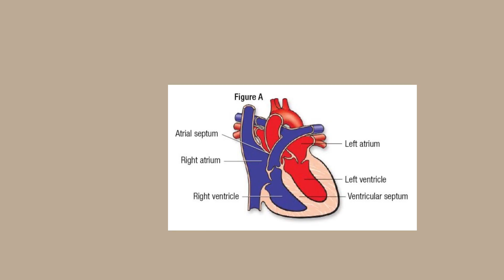LEFT ATRIA| My BAMS Journal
We post pdf and content related to BAMS regularly.

When discussing the heart's structure, function, disorders, and the relationship between blood pressure (BP) and arterial blood pressure (ABP), you can use the following tags to enhance engagement and awareness on these topics:

### General Tags
1.
2.
3.
4.
5.

6.
7.
8.
9.
10.

### Blood Pressure (BP) and Arterial Blood Pressure (ABP)
11.
12.
13.
14.
15.

### Disorders Related to Heart Structure and Function
16.
17.
18.
19.
20.

### Relationship and Interactions
21.
22.
23.
24.
25.

### Symptoms and Risk Factors
26.
27.
28.
29.
30.

### Prevention and Management
31.
32.
33.
34.
35.

### Community and Support
36.
37.
38.
39.
40.

These tags can help create informative content, raise awareness, and encourage conversations around the heart's structure, function, related disorders, and the significant role of blood pressure in cardiovascular health.